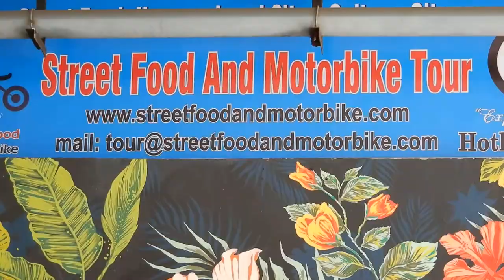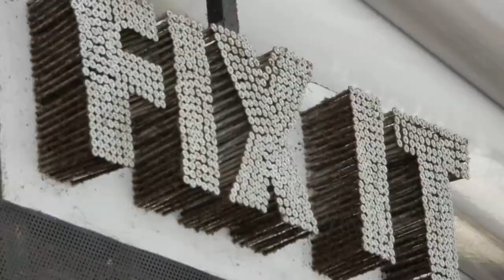NHẬU Ở SÀI GÒN NĂM 2018